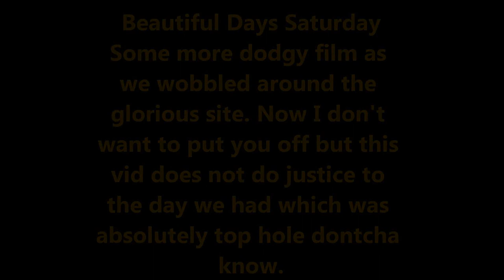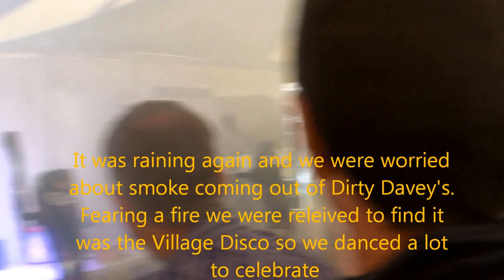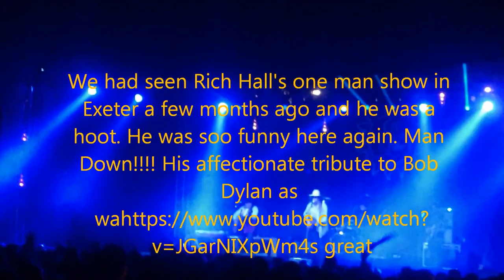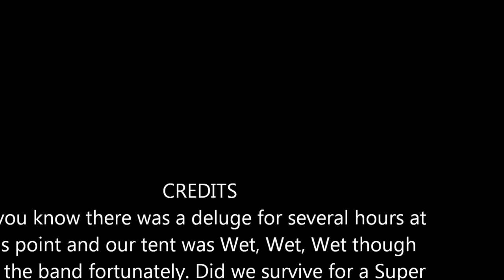Beautiful Days 2015 - Saturday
Poorly filmed footage of another great day.
Beautiful Days started in 2003 and is an annual weekend camping music festival which takes place in Devon. The festival was founded and is managed by the Levellers and organised by DMF Music. Beautiful Days is a family-friendly weekend camping event attended by people of all ages. Acts who played in 2015 included Dropkick Murphys, Happy Mondays, Gogol Bordello, Jack Savoretti, Levellers, Idlewild and Wilko Johnson. Tickets for 2015, the 13th festival, sold out 3 months in advance.

The festival has music and entertainment across six stages plus a children’s area in the centre of the festival for toddlers through to teens, walkabout theatre, site art installations, comedy, theatre, family camping, food & craft stalls, healing area, play areas and real ale bars run by Otter Brewery. The 2015 theme was ‘THIS GARDEN’.

Beautiful Days won BEST FAMILY FESTIVAL at the 2011 UK Festival Awards and were shortlisted for Best Family Festival, Best Medium Sized Festival, Grass Roots Festival Award and Best Toilets at the 2013 & 2014 Awards. Beautiful Days does not advertise and has no corporate sponsorship or branding and has sold out every year in advance.

The festival’s six stages are the Main Stage, The Big Top, The Little Big Top, The Band Stand and The Bimble Inn plus the seated Theatre Tent. Have a look at the other pages on the website for information about the festival, access, FAQs and how to find us.